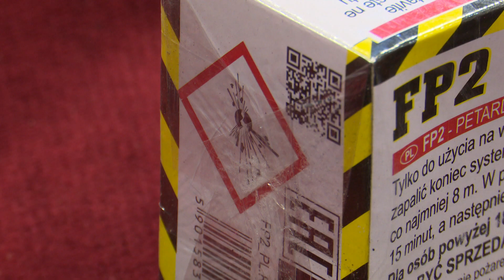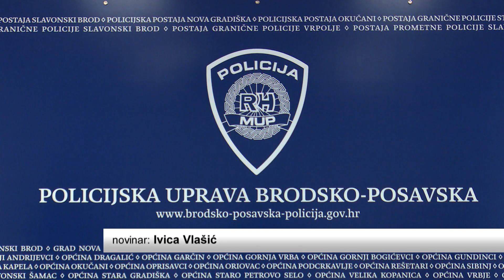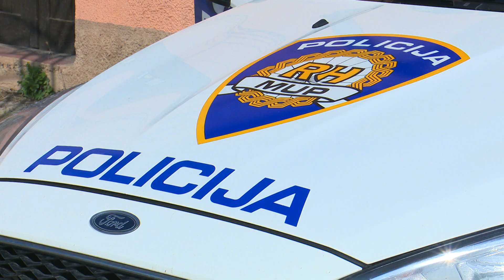SBTV - DNEVNIK - POLICIJSKA AKCIJA MIR I DOBRO - 22.12.2021.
I ove godine uoči i za vrijeme božićnih i novogodišnjih blagdana Ministarstvo unutarnjih poslova provodi u cijeloj Hrvatskoj operativnu akciju Mir i dobro, vezano uz prodaju, posjedovanje i korištenje pirotehnike, koja je po novom slovu zakona – zabranjena. Tko i što sve od pirotehnmike i kada smije koristiti – doznali smo na medijskoj konferenciji u PU brodsko-posavskoj.

DNEVNIK SBTV-a | PON-PET | 20:00 i 22:00